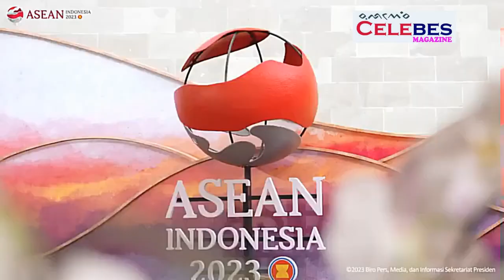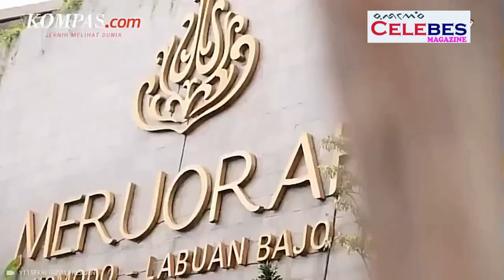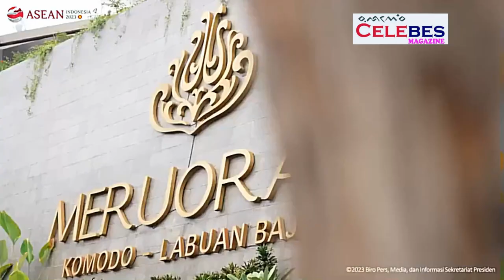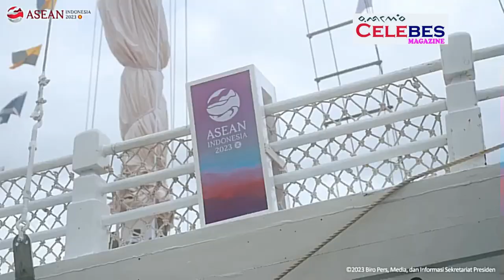Menuai Perhatian Dunia KTT Ke-42 ASEAN 2023 INDONESIA Di Labuang Bajo NTT.